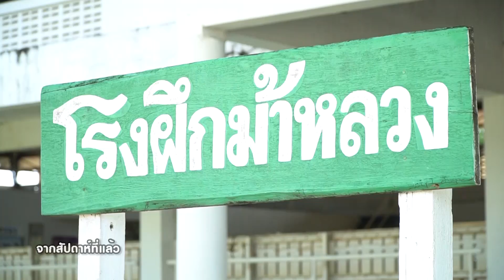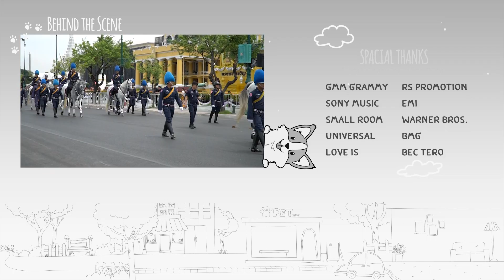รายการ Petlover by jerhigh 211060 : ภารกิจตำรวจม้า ตอน 2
รายการ Pet Lover by Jerhigh ขอนำเสนอเรื่องราวภารกิจของ กองกำกับการม้าตำรวจ ในตอนที่ 2 กับการเตรียมความพร้อมและการซ้อมริ้วขบวนพระบรมราชอิสริยยศ ในพระราชพิธีถวายพระเพลิงฯ ในหลวงร.9